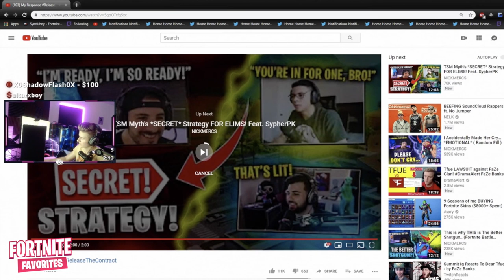Streamers REACT to the Drama TFUE SUES FAZE CLAN and BANKS (CONTRACT LEAKED!)